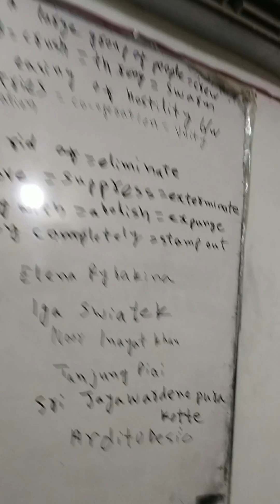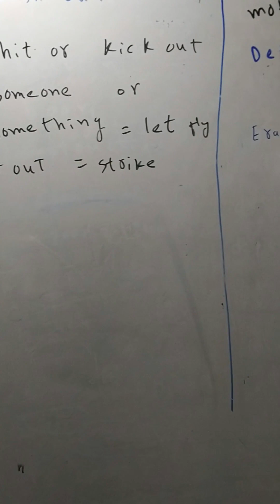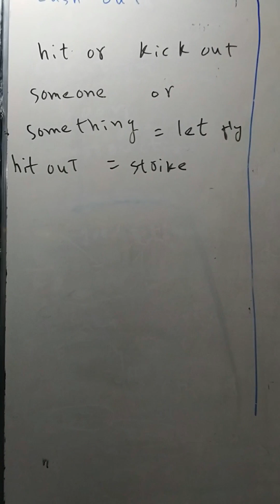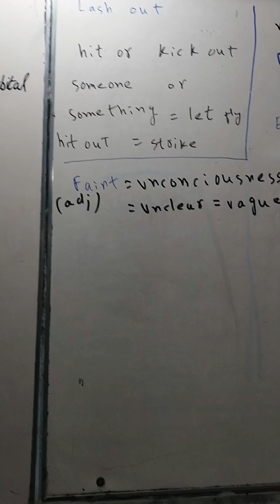English FOR NUST Mdcat Ecat Bcat CCAT NED FAST IBA SMIU CSS CBM Federal Karachi university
0321
2716654
90% plus rate
Experience teacher

SMIU aptitude test past paper solution